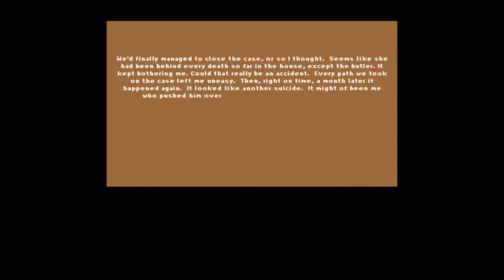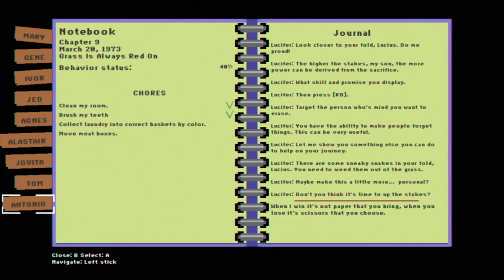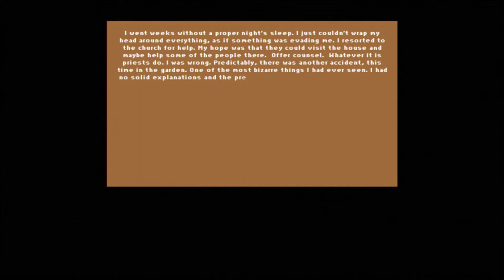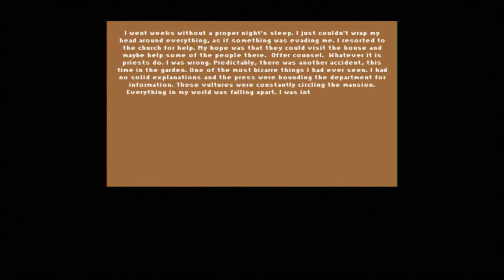So much death | Lucius Demake #3